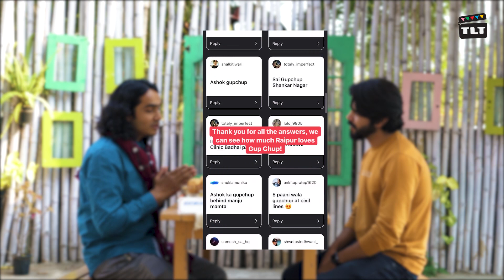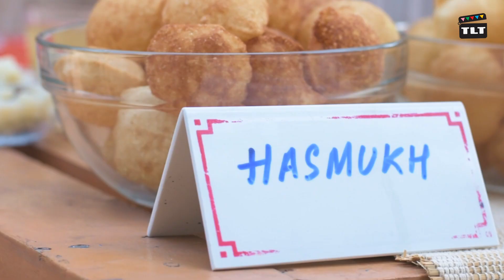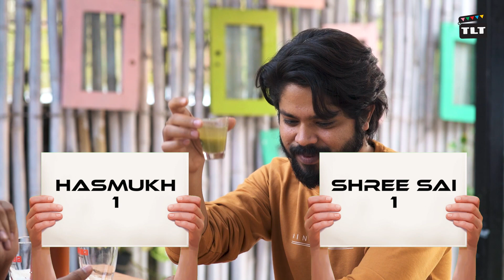Best Gup Chup in Raipur | Ft DJ Naddy I Janta Bol | Pani Puri I Gol Gappe I The Local Tube I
Puchka, Pani Puri, Gup Chup, Phulki, Patashi, Gol Gappe. lots of different names but one single emotion😋

Raipur’s Janta chose 3 of their favourite Gup Chup and we tested them to tell you the BEST!

Watch as our special guest DJ Naddy tries them out !

Credits :

Special Guest
DJ Naddy

Presenter
Palash Shrivastava

Director
Adarsh Sharma

Adarsh Sharma
Jaswant Kumar

Editor
Sanidhya Keshar

Graphics
Gomu Gomu Studios

Production Controller
Jasmeet Dhami

Social Media Intern
Riya Agrawal
Muskan Jadwani

Executive Producers
Parul Khurana
Namrata Dhariwal
Nilu Bhatia
Sahil Maggu